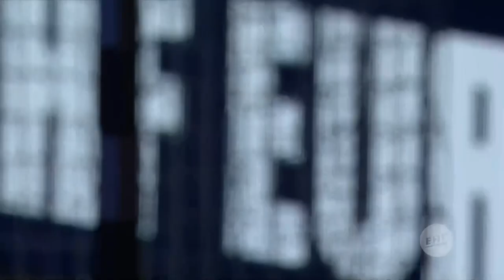MIXTAPE | Preliminary Round | Women's EHF EURO 2020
Enjoy the Highlights of vs. on Matchday 1 of the Women's EHF EURO 2020 at the HomeOfHandball!

Check out all Highlights here: Playlist-Link